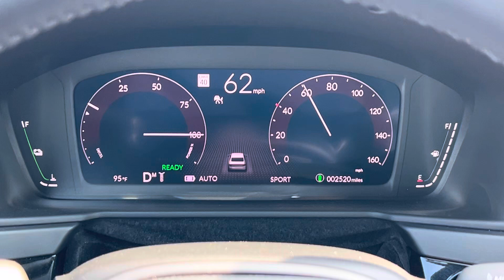0-60 2024 Honda Accord Sport